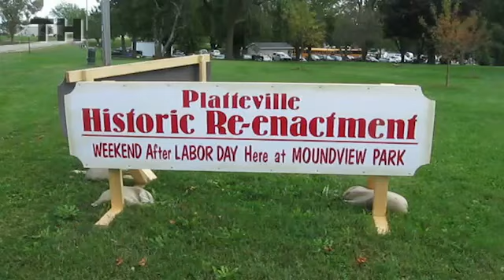Historic re-enactment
Jeff Schave and Gene Tesdahl discuss their involvement in the educational experience at a historical re-enactment in Platteville,Wis.